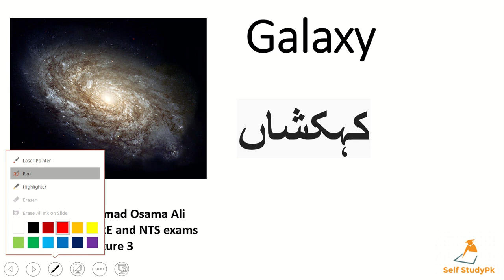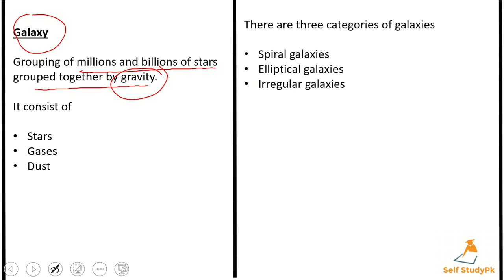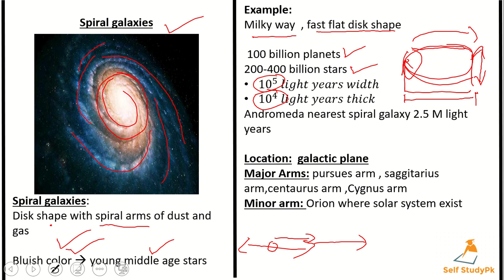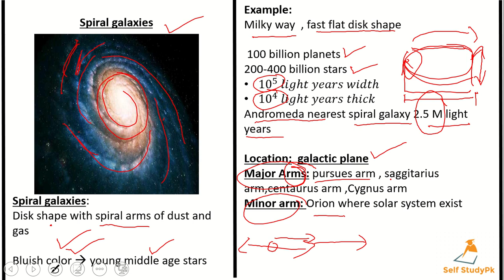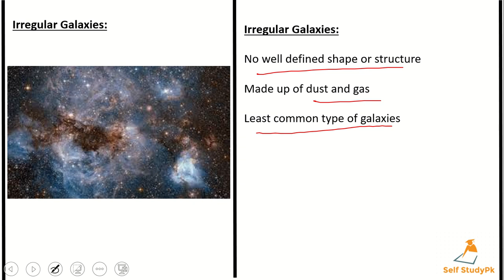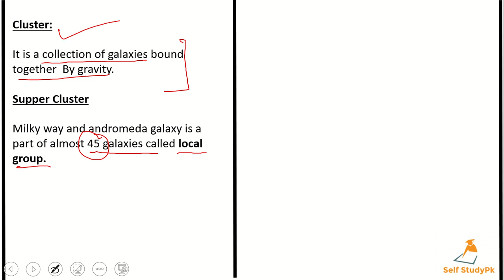Galaxies , types of galaxies,milky way galaxy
Grouping of millions and billions of stars grouped together by gravity.

It consist of

Stars
Gases
Dust
There are three categories of galaxies

Spiral galaxies,
Elliptical galaxies,
Irregular galaxies,